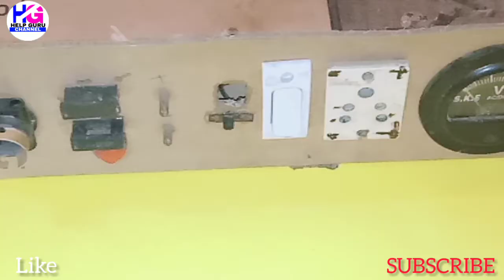D882 ke Inverter se kya-kya chala sakte hai|How to make mini Inverter at Home|Inverter Experiment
Hello gyes aaj ki video mein humne appko bataya hai ki D882 ke transistor se bane inverter se kya kya chalaya ja sakta hai isliye aap video ko completed zaroor dekhe
I Hope aapko yeh video pasand aayi Hogi to video ko like aur share zaroor kare
How to make mini inverter at Home very easy
Inverter kaise banaye ghar par
Ghar mein inverter kaise banaye
How to make inverter battery charger
Jai Hind vande maatram